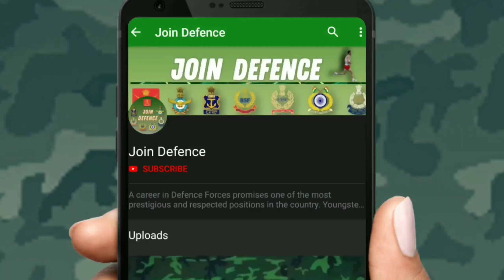Indian Military Academy Passing Out Parade Celebration at Dehradun